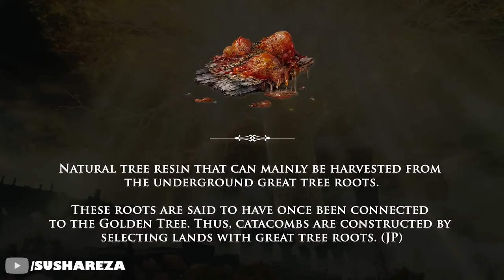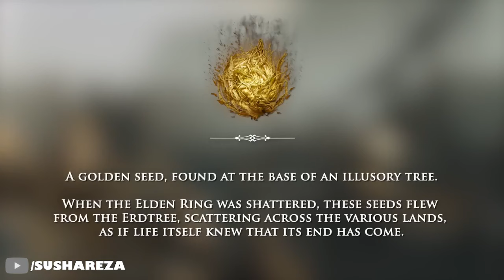داستان خارق العاده باس های فرعی الدن رینگ!! (باس های الدن رینگ) - پارت 2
داستان حیرت آور باس های فرعی الدن رینگ!! (دشمنای فرعی الدن رینگ)👇🏻👇🏻👇🏻

یادتون نره اگه میخواین ویدیو های بیشتری ببینین، لایک و سابسکرایب کنین بچه ها ... عشقین ... بدم عشقین ...

Timestamps:
00:00 نگهبانان درخت - سنتینل ها
02:35 کروسیبل نایت ها
06:50 تری اسپیریت ها
08:30 آواتار ها